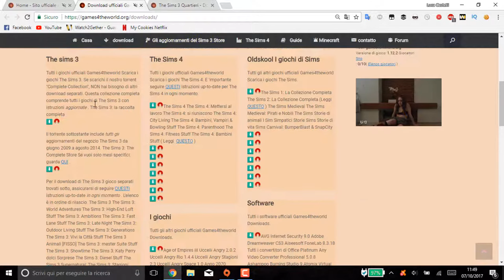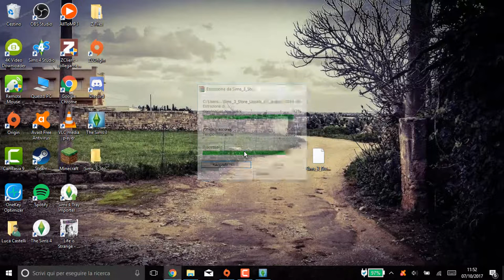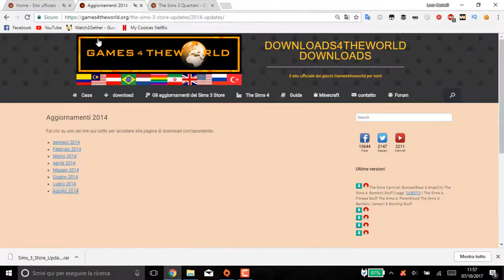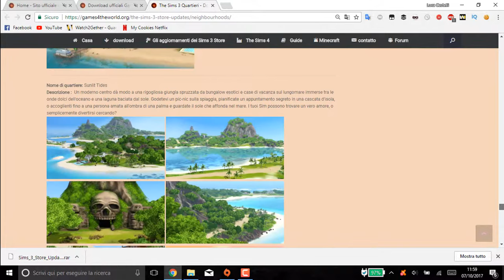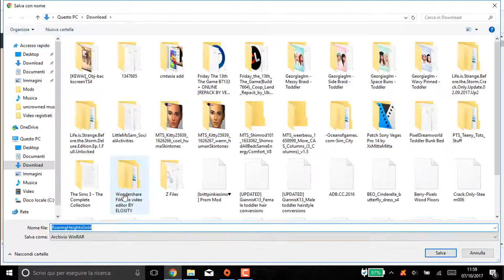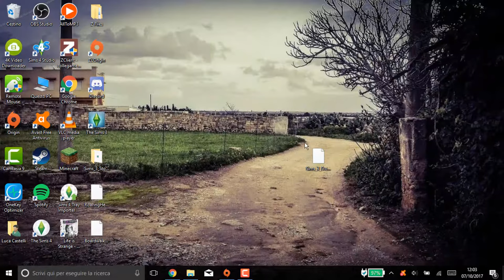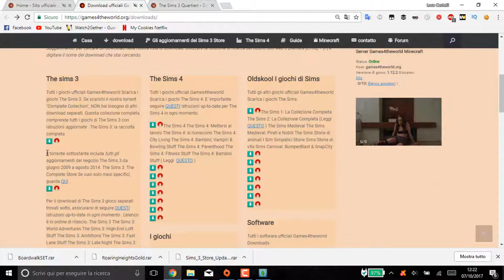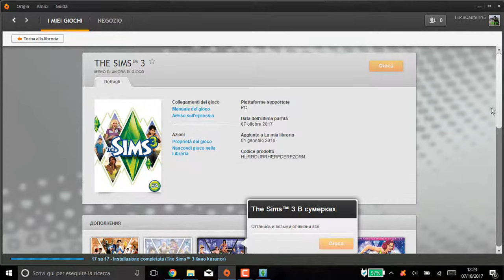The Sims 3 | TUTTI I CONTENUTI DELLO STORE GRATIS!!!! - Tutorial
watch me

PC SPECS:
OS: Windows 10 Pro 64 bit / Mac OS Big Sur
SSD: 250GB x2
HDD: 1TB
CPU: Intel(R) Core(TM) i5-4460 CPU 3.20GHz
RAM: 8GB
GRAPHICS CARD: NVIDIA GEFORCE GT1030
MOTHERBOARD: ASUS B85M-E
POWER SUPPLY: Cooler Master Masterwaat lite 500
CASE: MasterBox 5 - White with DarkMirror Front Panel

RECORDING SPECS:
Mic: iPhone XR // Earpods // NW-800 // Logitech C920
Webcam: IPhoneXR // Logitech C920
I record with OBS in 1080p